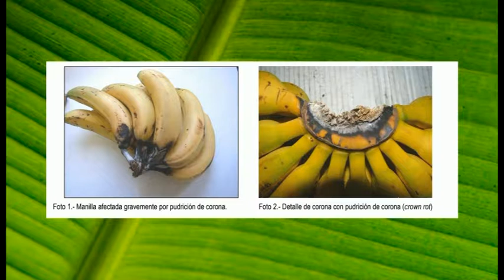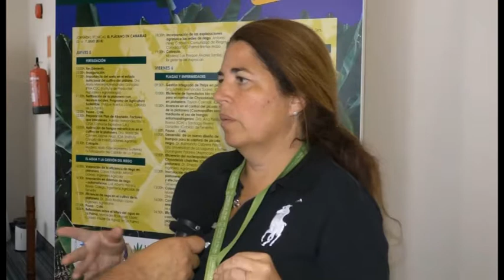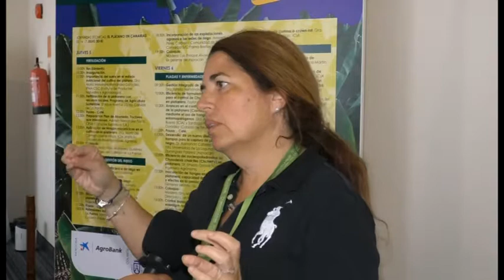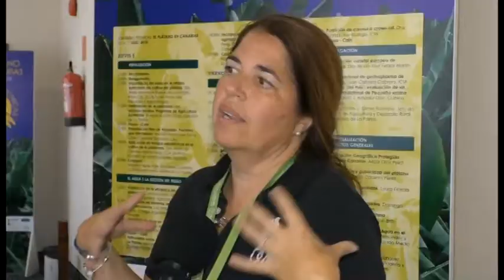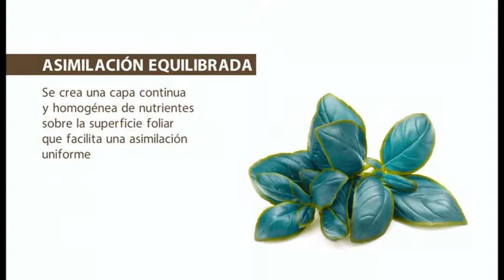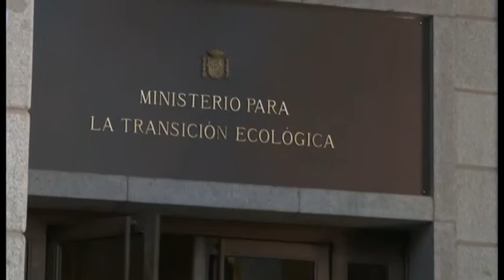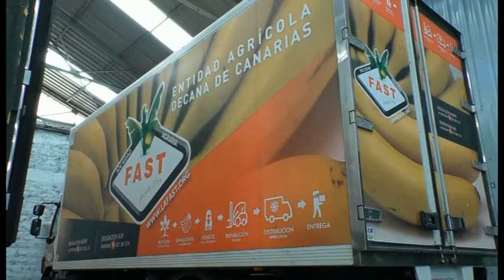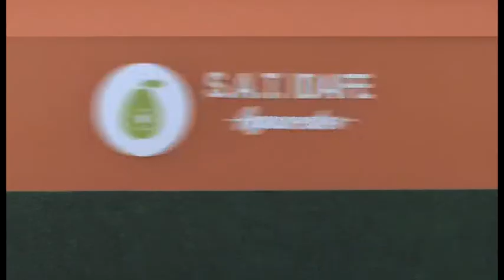Crónicas del Campo 30.07.18 | Mírame TV Canarias